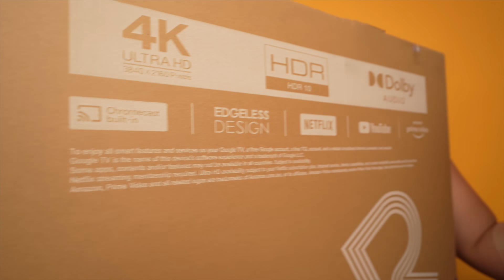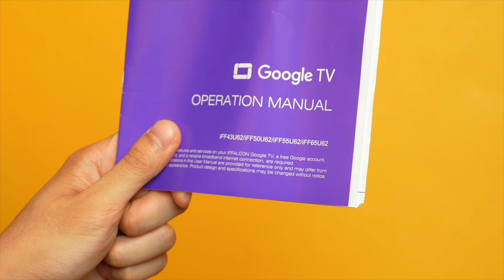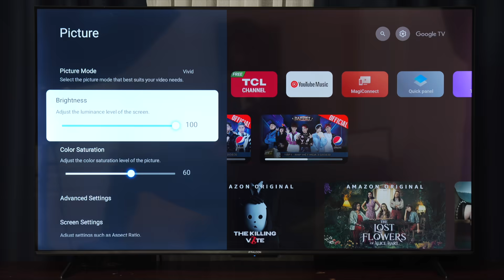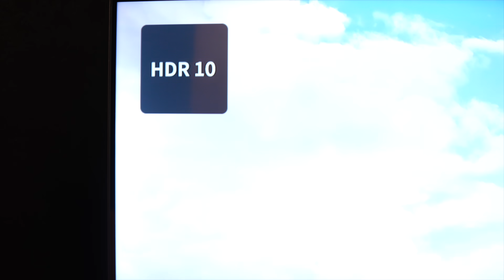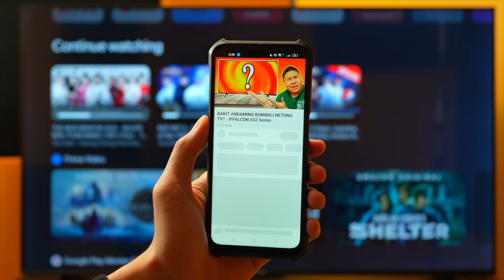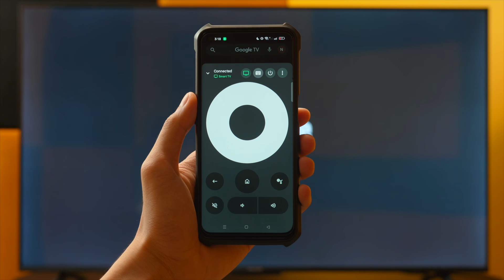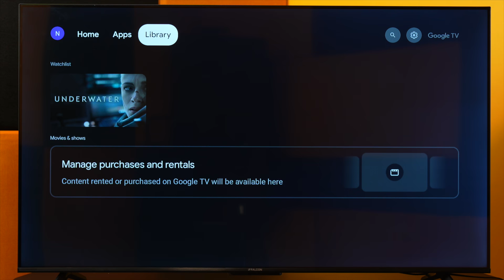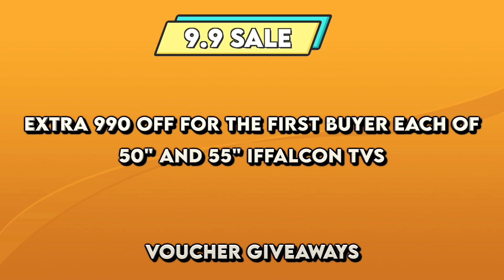iFFALCON 55" TV - LAHAT GUSTO ITO!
A lot of people are buying this iFFALCON TV! This is one of the best TVs to buy in 2023. The iFFALCON TV will be on sale this 9.9 on Lazada.